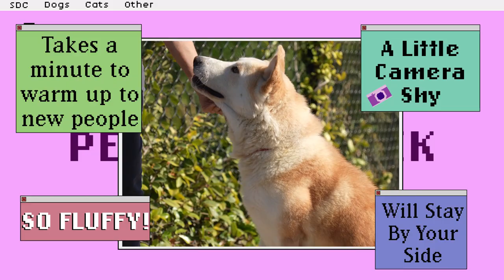Pet of the Week - Chinook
Meet Chinook, a fluffy Siberian Husky/German Shepherd Mix and this week's Pet of the Week. Chinook is very loyal to her human companions but may take a second to warm up to strangers. Once she does, she won't leave your side!